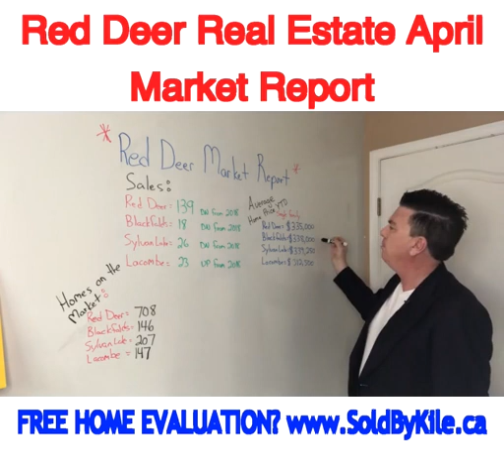🔥🔥Red Deer & Area Market Report🔥🔥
The inventory is continuing to rise in Red Deer as we are in the spring market, 708 homes on the market currently. Sales for April in Red Deer were 139, down from 147 sales in April 2018, and 4 sales from $600,000 and UP. Also, mortgage rates are dropping, I have had clients getting 3.07% for 5-year mortgages, which is just awesome.

👉Or visit CentralABHomeInfo.com for all homes listed on the MLS.

✅Active Homes, condo’s & townhomes:

Red Deer - 708
Sylvan Lake – 207
Blackfalds – 146
Penhold – 40
Lacombe – 147

✅Sales April 2019

Red Deer – 139 - Down from 2018
Sylvan Lake – 26 - Down from 2018
Blackfalds – 18 - Down from 2018
Penhold – 6 - Down from 2018
Lacombe – 23 - Up from 2018

✅Sales April 2018

Red Deer – 147
Sylvan Lake – 30
Blackfalds – 31
Penhold – 8
Lacombe - 13

✅Past 12 Months Median Average Single Fam Sale Prices

Red Deer – $335,000
Sylvan Lake – $339,250
Blackfalds – $338,000
Penhold – $288,000
Lacombe - $312,500

Red Deer Real Estate Market Report April 2019